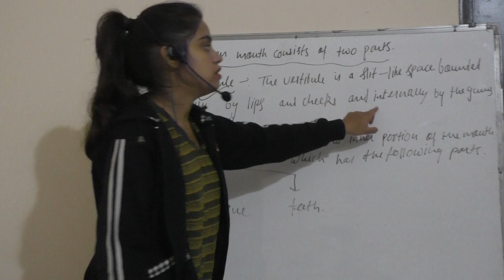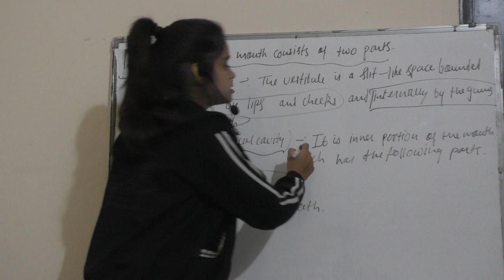ANATOMY | ORAL CAVITY /HUMAN MOUTH